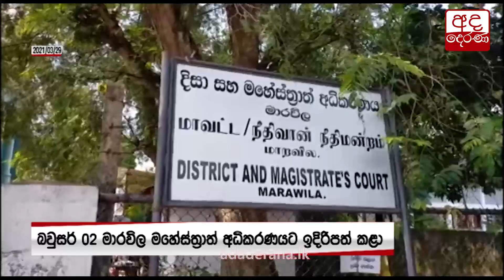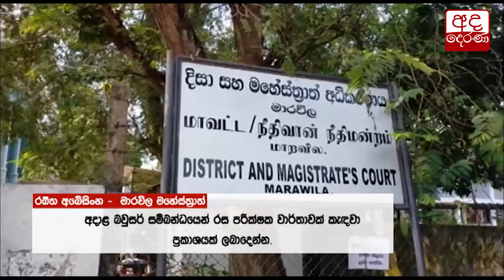තෙල් බවුසර් රේගුවට දුන්නාට උසාවියෙන් පොලිසියට අප්‍රසාදය